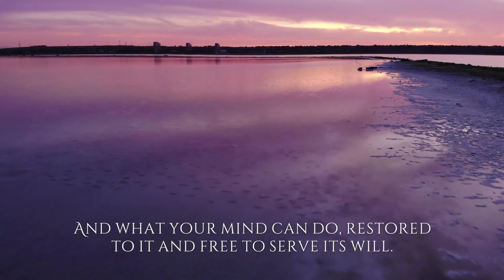ACIM Lesson 96 A Journey To Peace | A Course In Miracles Workbook For Students